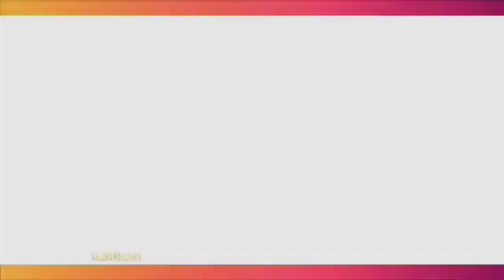UNGKAPAN KEKESALAN IBUNDA KIMBERLY RYDER